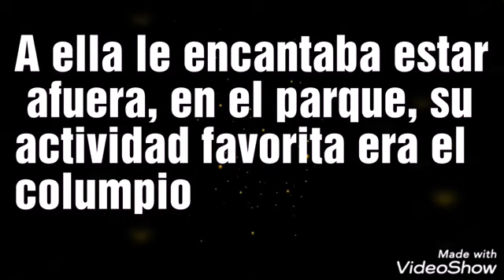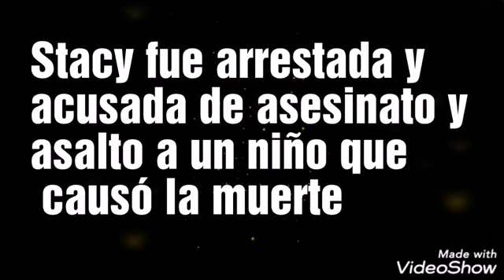Historia de Emma Barker